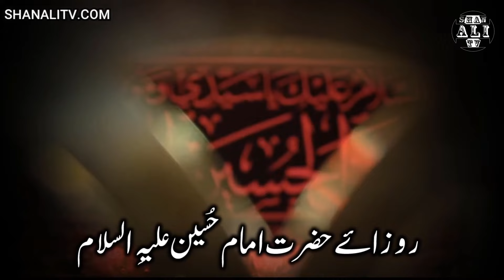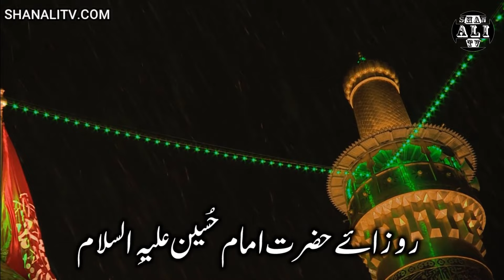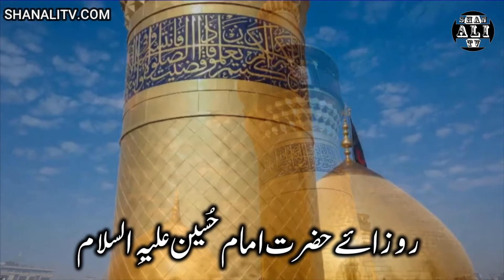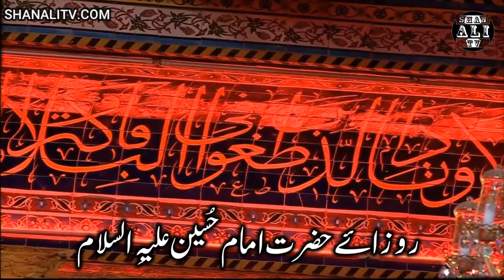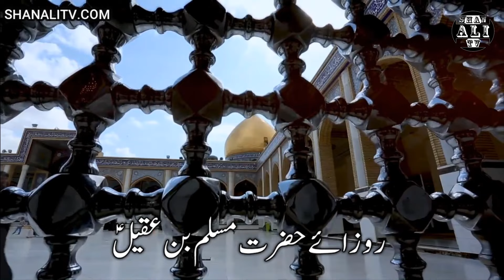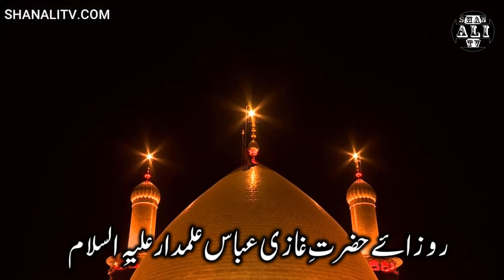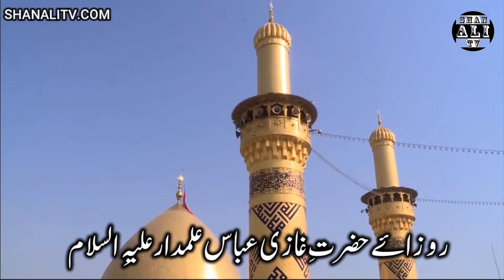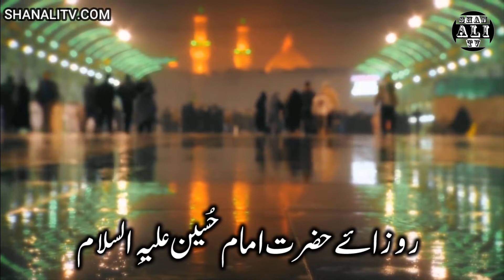Karbala Ka Waqia || Imam Hussain Shahadat Complete Story || 10 Muharram 2024 || Shan Ali TV